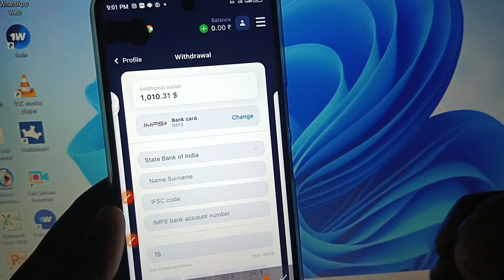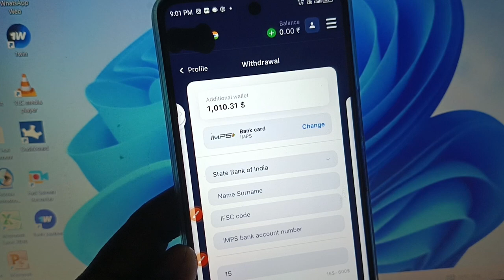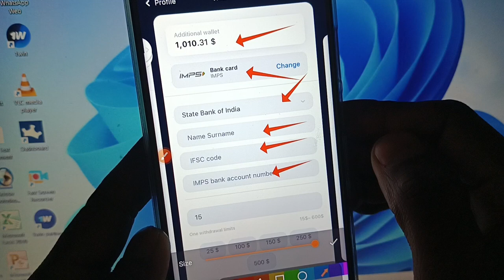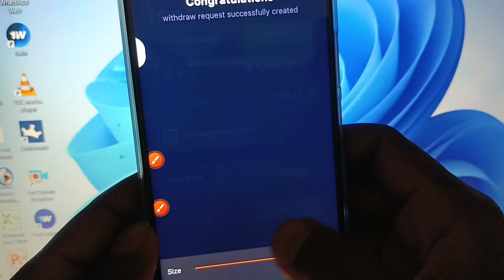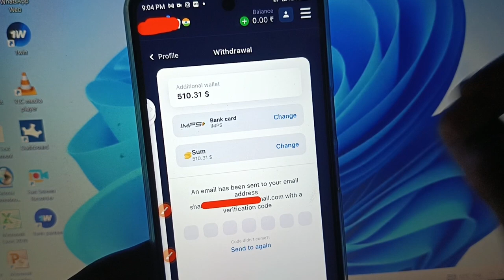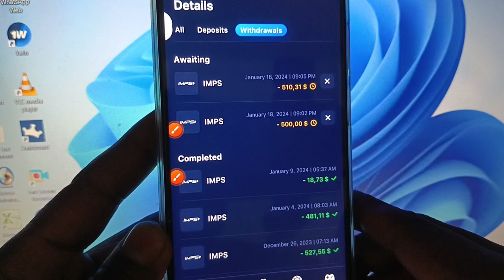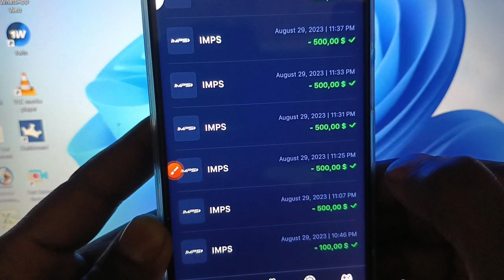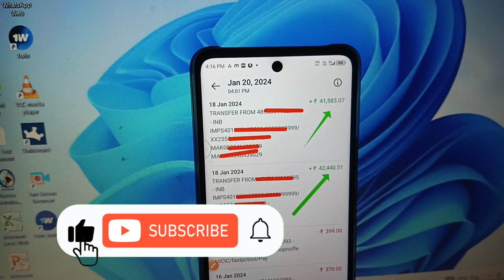IMPS Number Kya Hai || IMPS bank account number kya Hai || IMPS se paise kaise transfer Karen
Video related